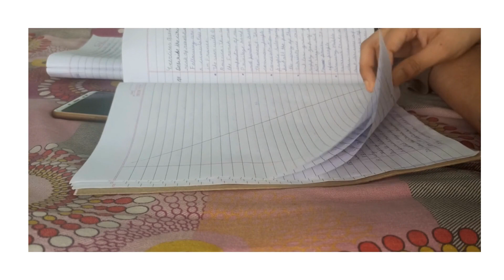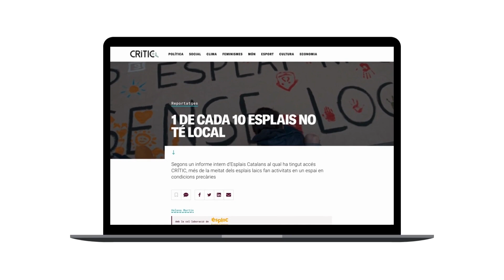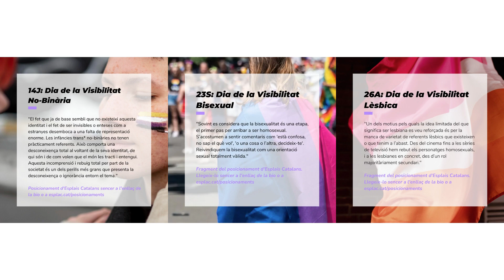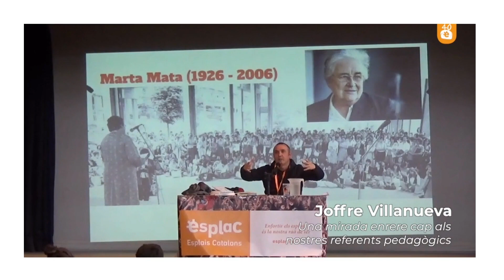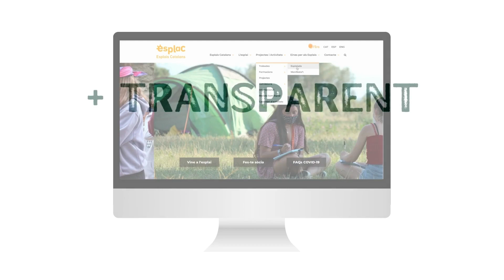AGO 2022 | Memòria del curs 2021-22